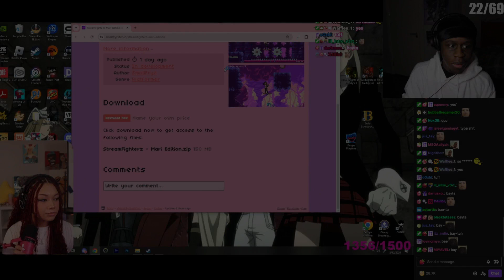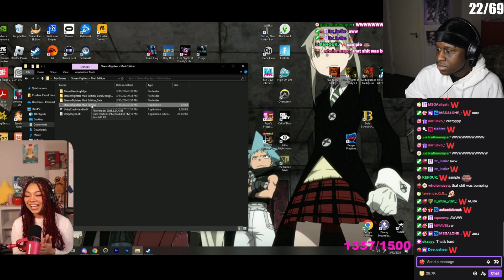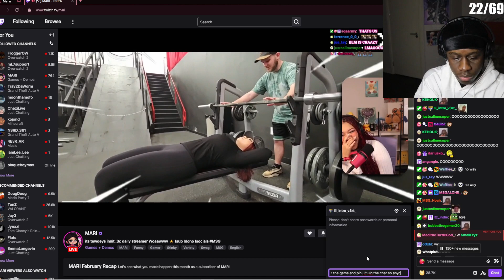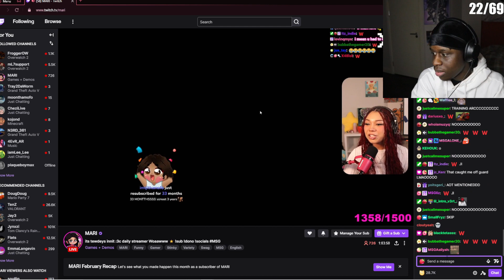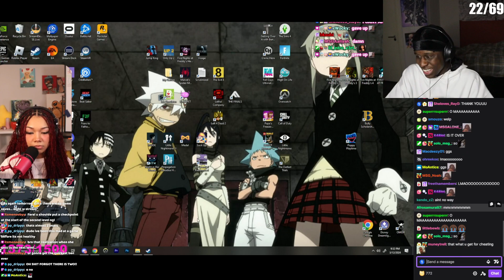MARI Plays The Game I Made! *rage quits*